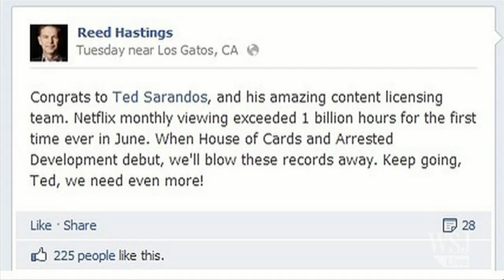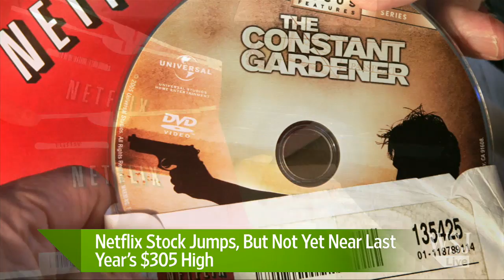Netflix Stock Jumps as Streaming Tops a Billion Hours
Netflix stock benefited from a healthy boost after the company reported subscribers watched more than one billion hours of online video last month. Steven Russolillo reports on digits